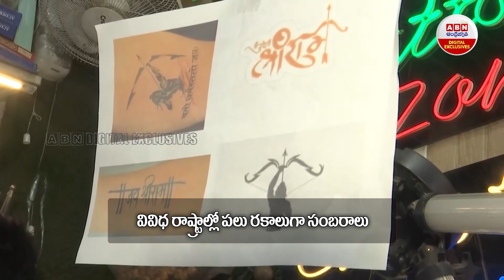Jai Shree Ram Tattoo Craze : జై శ్రీరామ్ టాటూ ఇప్పుడు ఇదే ట్రెండ్..! | ABN Digital Exclusives